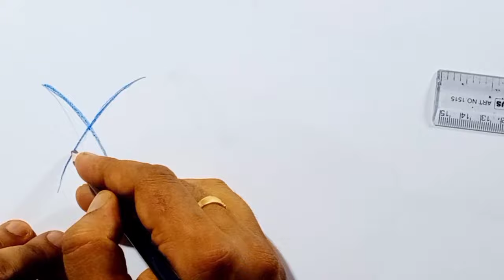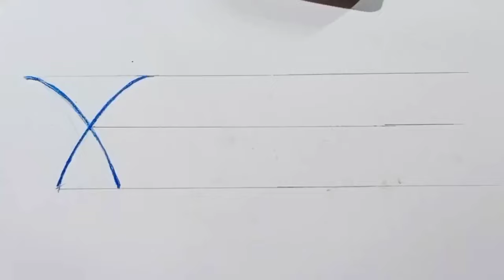How to Draw a Butterfly easily Step By Step Tutorial for Kids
TOOLS I USED - fabriano Sketch Paper Shade of pencils (lighter to darker, HB 2b 3b 4b 5b 6b 8b) whitener/board pin A4 paper) - 4B Pencil Lead - Blending Stump - Soft Tissue Paper